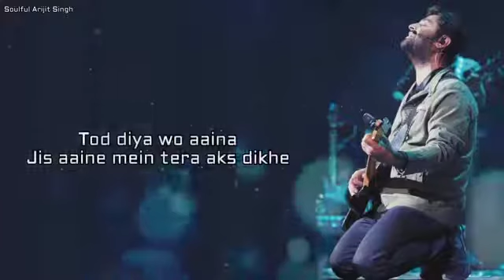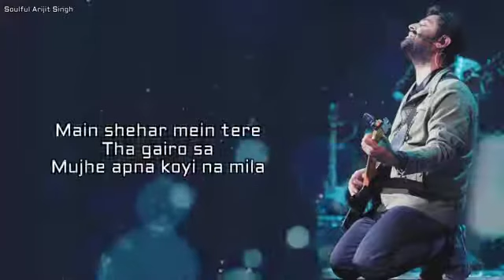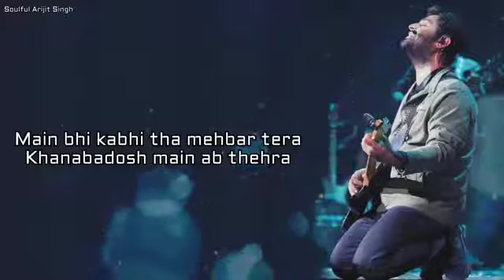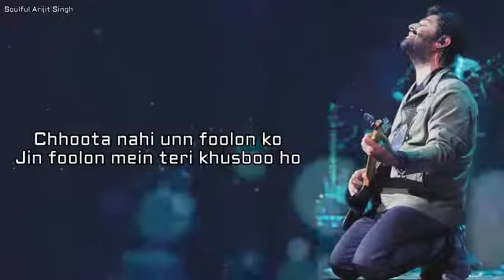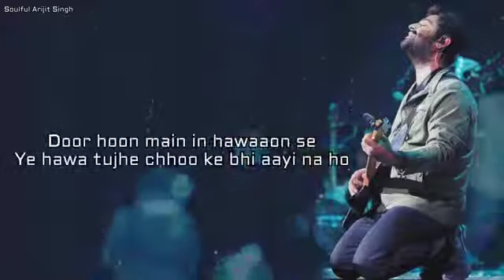CHHOD DIYA Sad Song | Arjit Singh | Bazaar Movie Song | To Lyrics admirer's | New song Like Share .